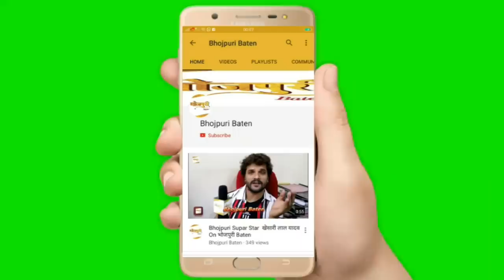Nach Ki Malkiniya नाच की मलकिनिया कि Actress Pakkhi Hegde ने Khesari Lal Yadav के बारे में क्या कहा?